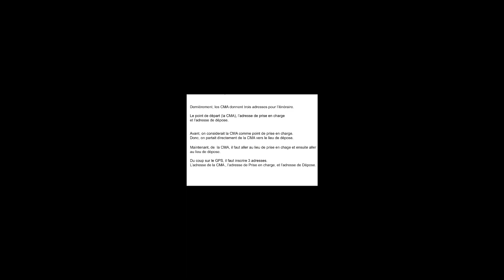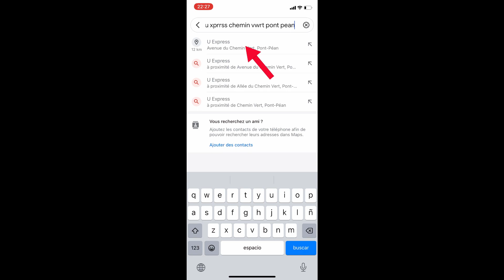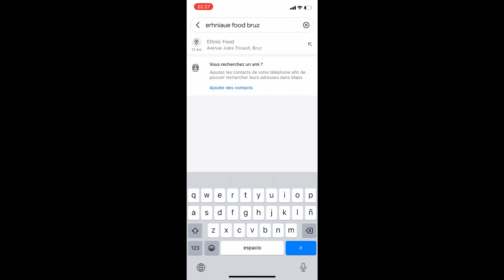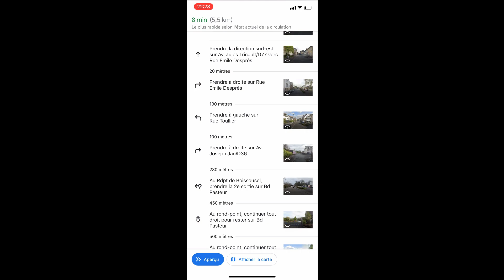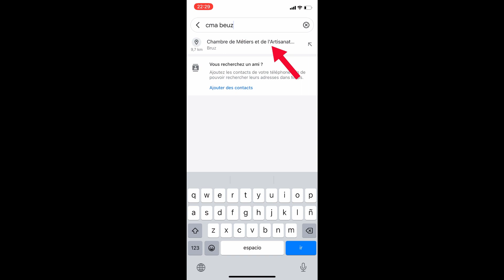VTC : Examen Pratique / Maîtrisez le GPS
Comment rajouter une étape ?
Quel distance pour le Devis ?

Vidéo explicative de l'utilisation du GPS pour l'examen pratique VTC.

Loca2.com
Location de voiture Double Commande en Bretagne et Régions Voisines.